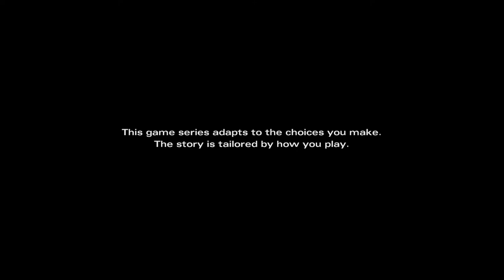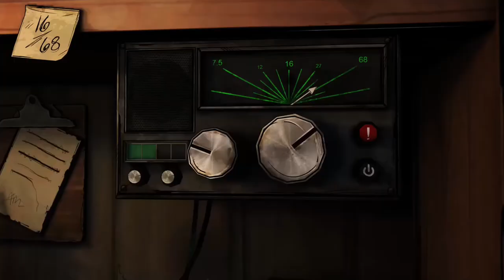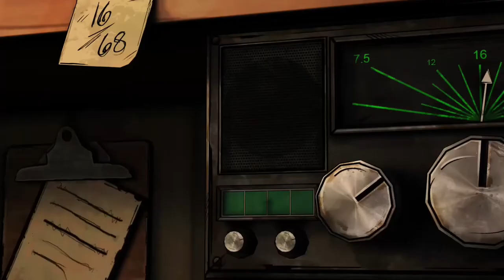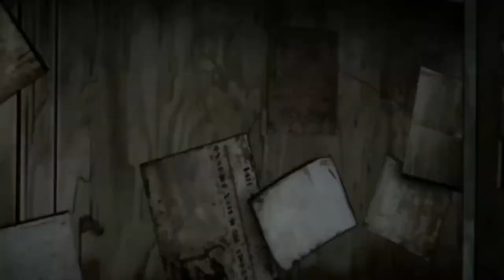The Walking Dead: Michonne - Gameplay Walkthrough Part 1 (FULL GAME)[60FPS MAX]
This no commentary gameplay walkthrough of The Walking Dead: Michonne features gameplay from Chapter 1 'In Too Deep' from The Walking Dead: Michonne single player story.

The Walking Dead: Michonne is an episodic adventure video game by Telltale Games, based on The Walking Dead comic book series. Taking place between issues 126 and 139 of the comic series, the game shows events of what Michonne was up to during her temporary departure from the group of survivors led by Rick Grimes in the midst of a zombie apocalypse. Samira Wiley voiced Michonne in the game. The three-episode series was released between February and April 2016 for Microsoft Windows personal computers, the PlayStation 3 and 4 consoles, the Xbox 360 and One consoles, and mobile devices.